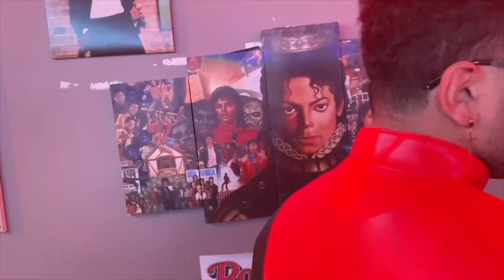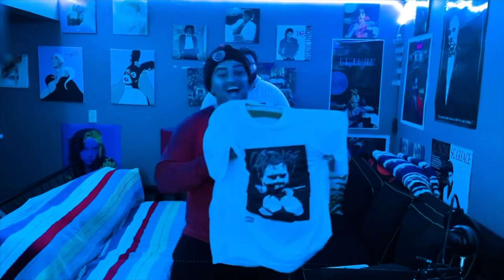The Fudge Effect: #9- Cooper Johnson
Welcome back! In this episode we talk with college baseball player, and old highschool football teammate Cooper Johnson. Cooper currently plays baseball for Adelphi University.